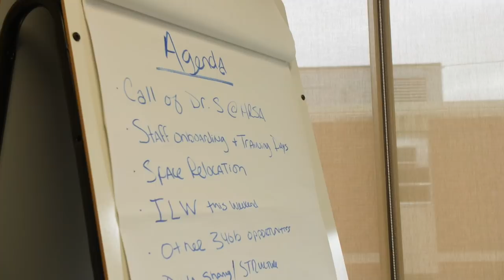Iowa TelePrEP Program (Iowa Department of Public Health)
Servicing HIV Prevention in Rural Iowa.

Iowa TelePrEP is an innovative HIV prevention delivery model that was designed to address barriers to care that are unique to a rural setting. Being mindful of geography, stigma, and limited resources, this program aims to increase access to HIV prevention services to all Iowan’s regardless of who they are, where they live, or how they love. We provide PrEP to patients on their terms.